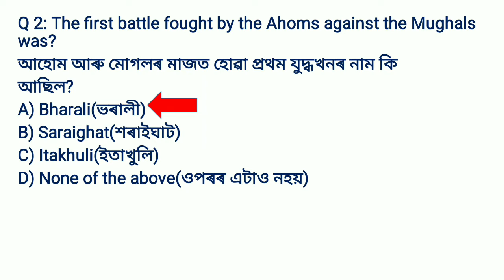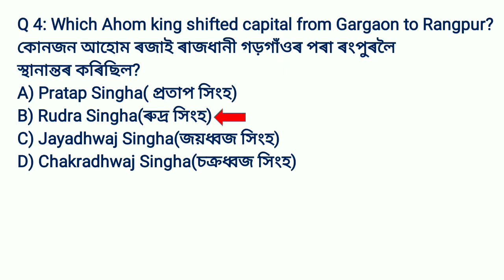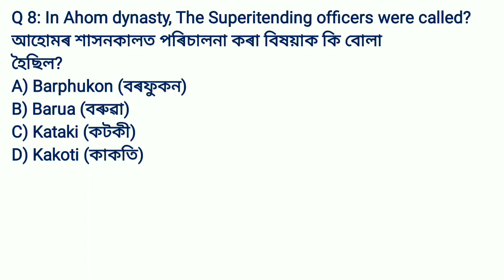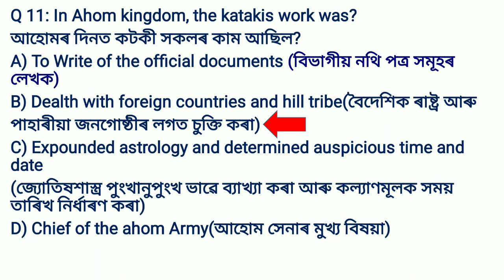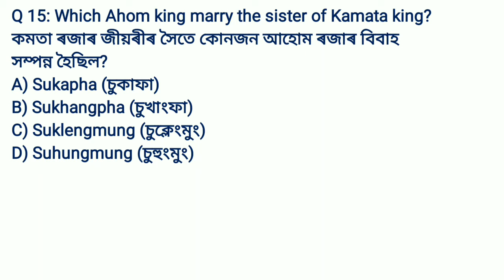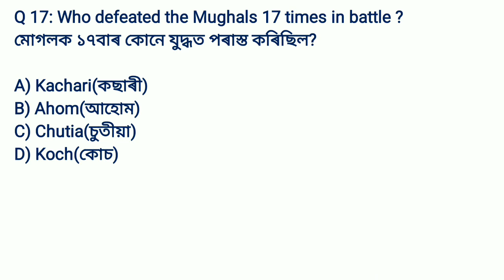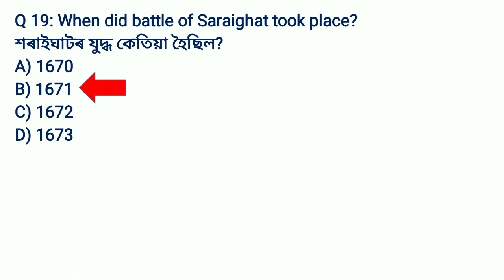4 Part Assam History Complete series (অসম বুৰঞ্জী)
facebook page name "Infoniac"